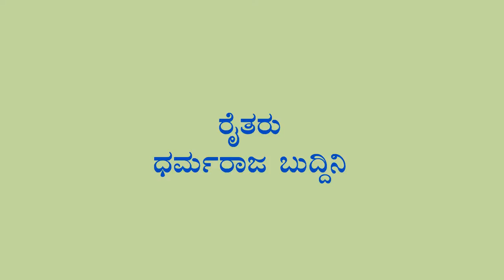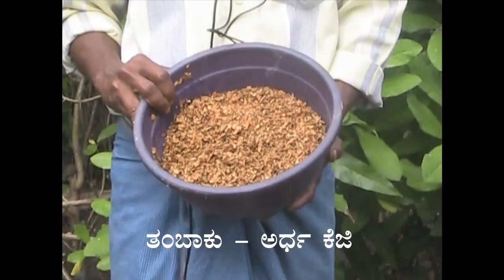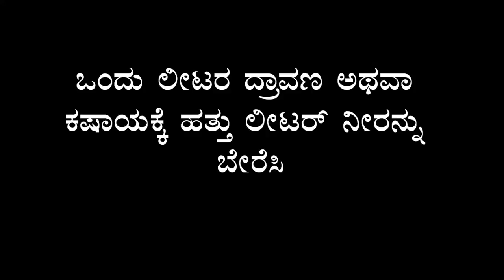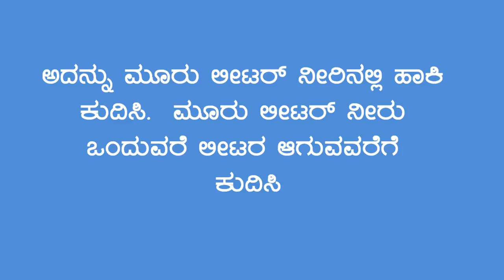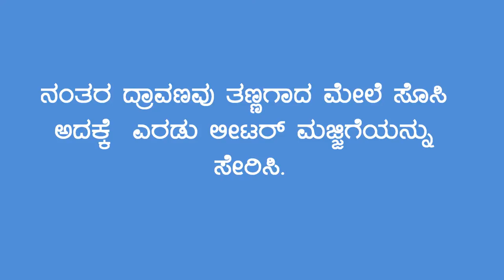Bio pest repellent using Aloe vera and tobacco.wmv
Its a demonstration of preparation of bio pest repellent by using tobacco, aloe vera, butter milk. For more information and related videos visit us